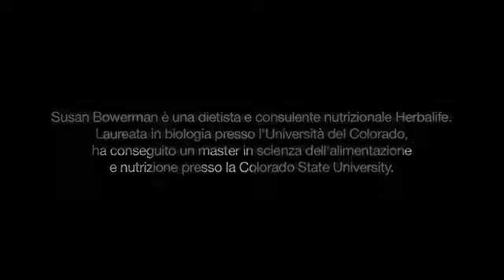fibre solubili e insolubili